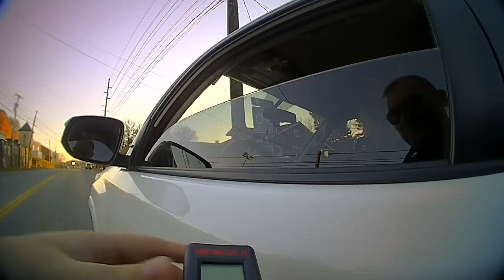Bristol officer fired after pulling over Sen. Jon Lundberg's daughter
A Bristol, Tennessee police officer is out of a job after pulling over Sen. Jon Lundberg's daughter for a window tint violation last month. During that stop, Phil Kiersnowski covered his microphone and urged Sam Lundberg to have her dad call the police chief in an effort to try and put an end to the agency's aggressive window tint enforcement.